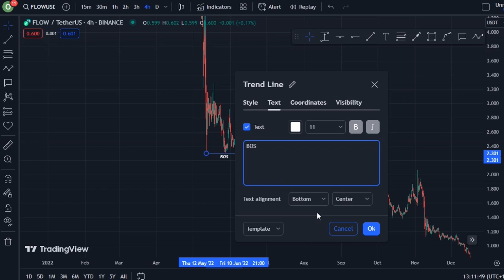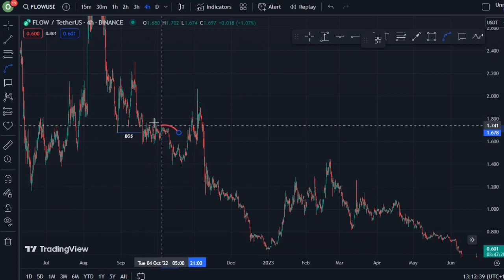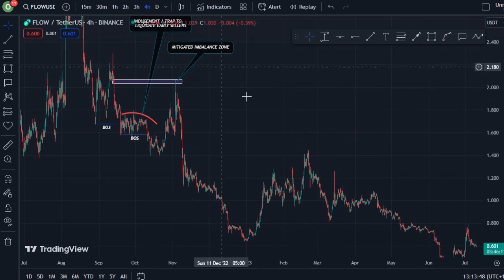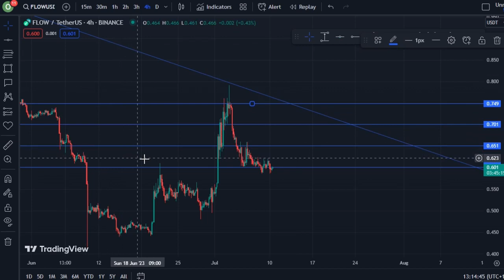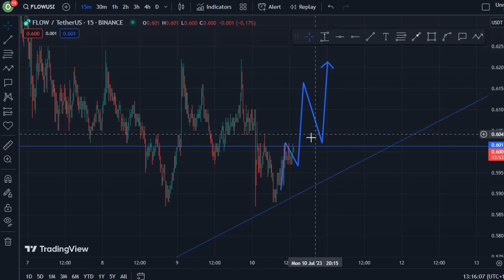REVEALING FLOW COIN TECHNICAL DAILY PRICE PREDICTION || FLOW CRYPTO NEWS UPDATE LIVE!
In this video, I talk about FLOW Coin, FLOW CRYPTO.